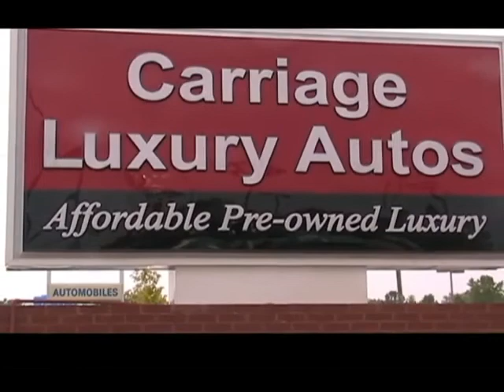Carriage Luxury Autos, Gainesville, GA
104.7 the Fish's Dan Ratcliffe and Mike Stoudt showcase affordable luxury at Carriage Automotive's Luxury Auto Dealership in Gainesville, GA.